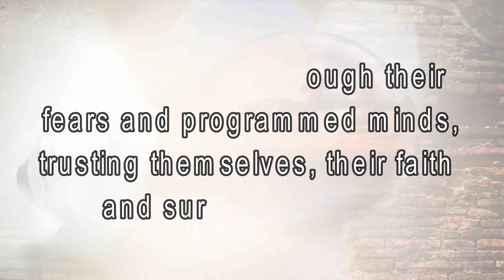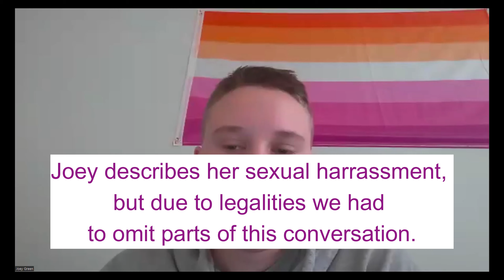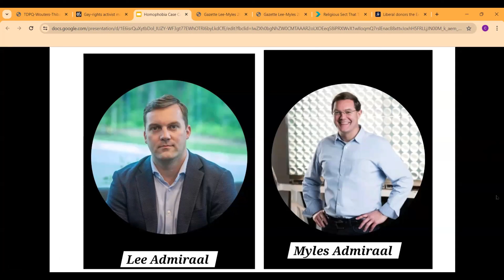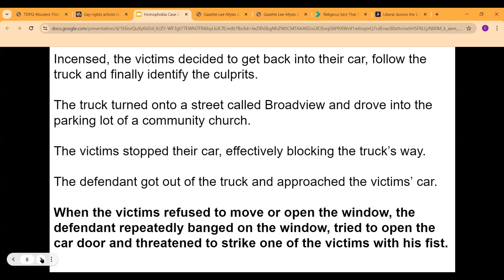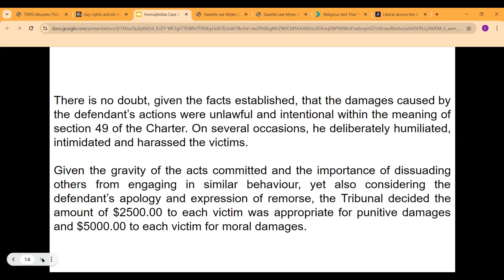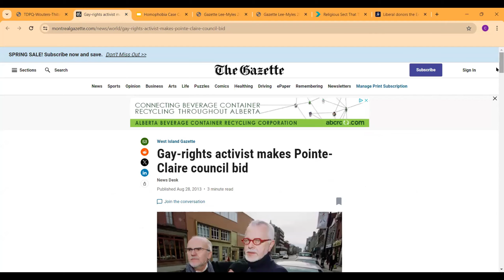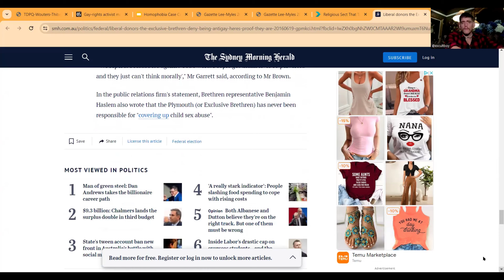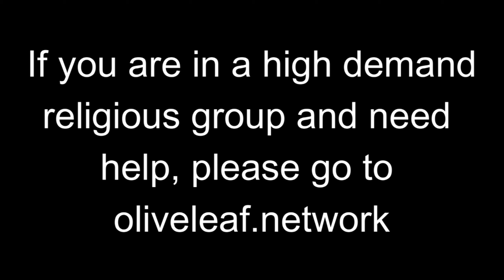Get A Life Podcast Ep. 114 with guest Joey Green with excerpt on Myles Admiraal & Lee Admiraal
What a story this is! Born into an intensely homophobic and misogynist cult, Joey Green comes to the realization that she is a lesbian – and to make a bad situation worse, her father is an outspoken anti-gay activist. Joey was on episode 93 as anonymous and came back as herself to fill in many parts of her story she wasn't able to fill in before. One of those stories, along with many others, is alcohol in water bottles at school!
Growing up in the isolationist Plymouth Brethren Christian Church cult, where women are treated as inferiors and homosexuality is actively hated, a young girl overcomes all these barriers to become the happy and confident non-binary personality that we see and hear on this podcast – a sparkling witness to the transformation that takes place when a person breaks free and can live their true identity.
We then take a look at Myles and Lee Admiraal, prominent and extremely wealthy PBCC business owners who have a dark history of homophobic hatred and harassment, leading to a damning court case in Montreal. This revealing court case really shows how these children take the leaders' hatred and then act them out in society. Ben discusses a horrifying field trip that also ended in physical hatred towards the LGBTQ community.
To finish off, we have Bruce Thompson’ performing his latest song “Top of the Tree” a reflection on the wealth and power of the Exclusive Brethren’s “Man of God”. Bruce's music is really resonating and bringing solace to many ex-members.
All links to articles, court cases, and Bruce's music in the description below.

Link to Bruce Thompson's song "Top of the Tree"-

Office address:
22 Braid Bend
Stouffville ON
L4A 1R7